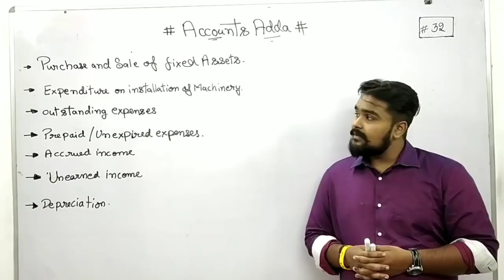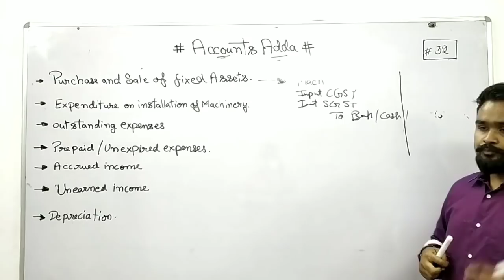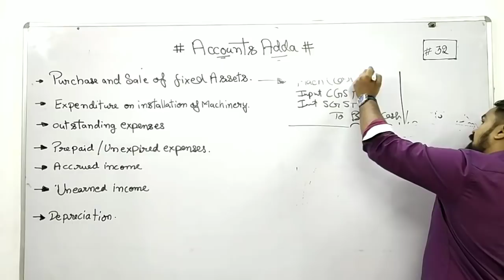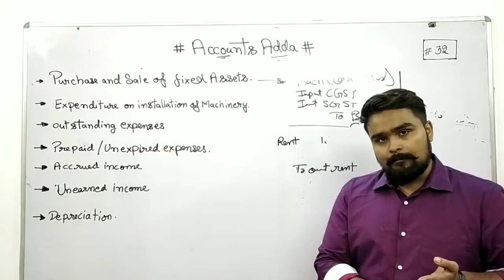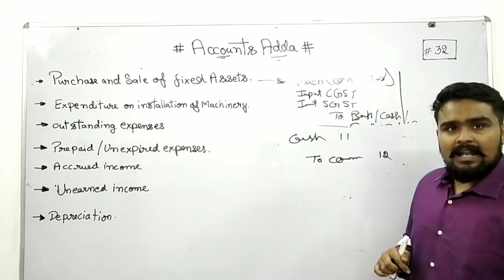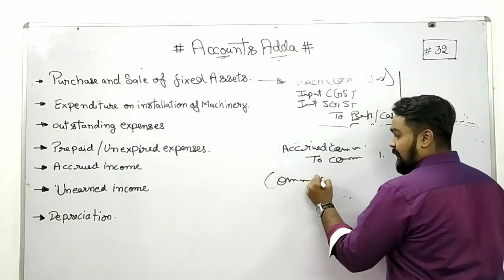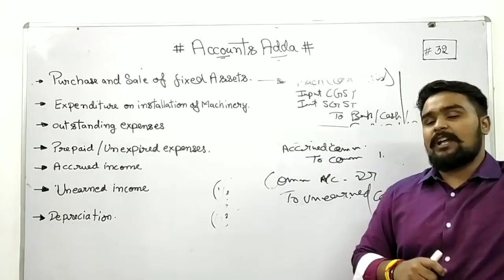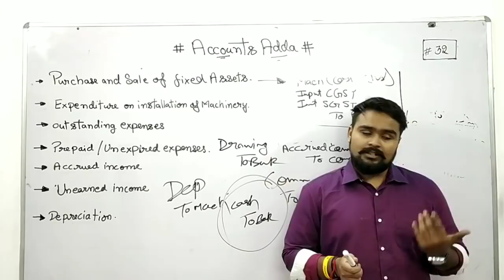Journal entry class 11 part 8 Accounts | Rules of Debit and Credit | Important Questions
journal class 11 accounts
journal entries class 11 one shot
journal entries class 11 questions
class 11 journal entry
journal entry class 11 part 8
accounts adda class 11

0:00 - 0:57 Introduction
0:57 - 16:24 Special Journal Entries